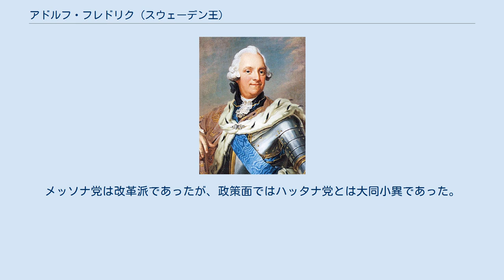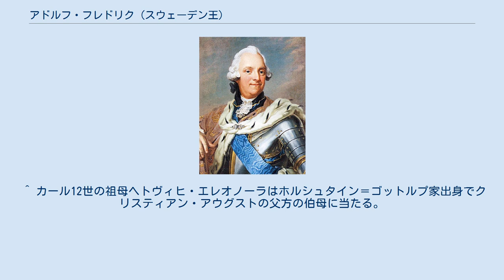アドルフ・フレドリク (スウェーデン王)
ホルシュタイン＝ゴットルプ家スウェーデン系
ルイーゼ・ウルリーケ・フォン・プロイセン
アドルフ・フレドリク（Adolf Fredrik, 1710年5月14日 - 1771年2月12日）は、スウェーデン王国ホルシュタイン＝ゴットルプ朝の初代国王（在位：1751年 - 1771年）。
 アドルフ・フレドリクは、ホルシュタイン＝ゴットルプ家の公子でリューベック領主司教のクリスティアン・アウグストの子で、母はバーデン＝ドゥルラハ辺境伯フリードリヒ7世の娘アルベルティーネ・フリーデリケ（1682年 - 1755年）である。
母方の曾祖母にカール10世の姉クリスティーナ・マグダレーネがいる。
 兄カール・アウグストはリューベック領主司教に就任したが早世、弟フレデリク・アウグスト（フリードリヒ・アウグスト1世）はアドルフ・フレドリクの崩御後に初代オルデンブルク公となった。
また、姪で妹ヨハンナ・エリーザベトの娘ゾフィー・アウグスタ・フレデリーケは、アドルフ・フレドリクの在位中にロシア皇后、さらにロシア皇帝となったエカチェリーナ2世である。
従兄のカール・フリードリヒの子ピョートル3世もロシア皇帝となっている。
 クリスティアン・アウグストは、スウェーデン王カール12世の外戚である という立場を利用して、ロシア帝国との大北方戦争終結のために和解交渉を主導し、1721年のニスタット条約に調印している。
クリスティアン・アウグスト一派はホルシュタイン派と言われ、親ロシア的であったが、1720年にスウェーデン王に即位するフレドリク1世を中心としたヘッセン派は親西欧的であり、両派の対立は大北方戦争後のスウェーデンの政治に強く影響を及ぼした。
スウェーデンは弱体化し、絶対王政は廃止され、有力貴族によって政治が行なわれた。
以後のスウェーデンでは、メッソナ党とハッタナ党が政治を牛耳り、互いに争った。
この両派は欧州列強から資金援助を受けていた。
ハッタナ党はプロイセンとフランスから資金援助を受けていた親西欧派であり、メッソナ党はロシアから資金援助を受けていた親ロシア派であった。
この時代のスウェーデンは「自由の時代」ではあったが、没落して列強の傀儡の状態に陥っていたのである。
 アドルフ・フレドリクは1727年、兄カール・アウグストの早世でリューベック領主司教に就任したが1750年に弟のフレデリク・アウグストに譲位、翌1751年、フレドリク1世の崩御にともなってスウェーデン王に即位した。
これはハッタナ党の宿願であった。
政治はこのハッタナ党が握り、国王は全くの無力な存在であった。
アドルフ・フレドリクはプロイセン王フリードリヒ・ヴィルヘルム1世の娘でフリードリヒ2世の妹ルイーゼ・ウルリーケ（ロヴィーサ・ウルリカ）と1744年に結婚しており、グスタフ3世、カール13世らをもうけていた。
ロヴィーサは王権強化をもくろみ、夫の即位後間もなくクーデターを企てたが失敗し、アドルフ・フレドリクもロヴィーサと共に議会から厳しく警告された。
アドルフ・フレドリクは、王妃ロヴィーサに主導権を握られ、自らの王権を行使出来ず、国政に関与することも出来なかった。
彼に出来たことは、リンネなど功績のあった人物を貴族に叙すくらいであった。
 ハッタナ党はフランスから資金援助を受けていたため、七年戦争でフランス側に与して参戦したが、敗戦のような形で戦争が終結したため、財政難を招いた。
1765年にハッタナ党は失脚し、代わってメッソナ党が政権を握った。
メッソナ党は改革派であったが、政策面ではハッタナ党とは大同小異であった。
しかしメッソナ党はロシアからの資金援助を受けていたため、ロシアから内政干渉を受け、スウェーデンの主権は無きに等しい状態に陥った。
内政面ではある程度成果を上げることに成功したが、経済不況をもたらして1769年に失脚し、ハッタナ党が政権を奪回した。
しかし両派の対立抗争は激しさを増し、スウェーデンの政治は腐敗し、堕落していった。
 この時代のスウェーデンの国際関係はままならなかった。
空前の国力を持つに至ったロシア帝国はスウェーデンを従属国のように扱い、デンマークもロシアと友好関係を有し、虎視眈々とスウェーデンの分割を狙っていた。
国内は混乱を極め、王権は無きに等しく、自由の時代とは裏返せば「危機の時代」であった。
 1771年2月12日にアドルフ・フレドリクが崩...